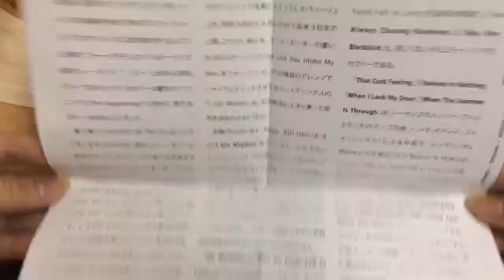ODR6839 ハプニングス「サイクル」紹介動画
HAPPENINGS ‎『Psycle』
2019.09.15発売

全米大ヒット「アイ・ガット・リズム」を含むハプニングスの傑作セカンド！